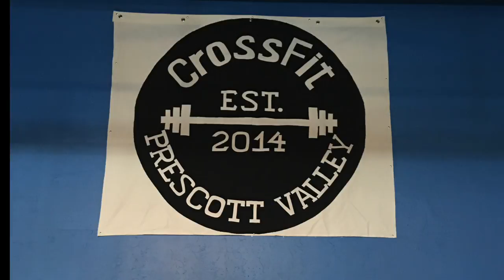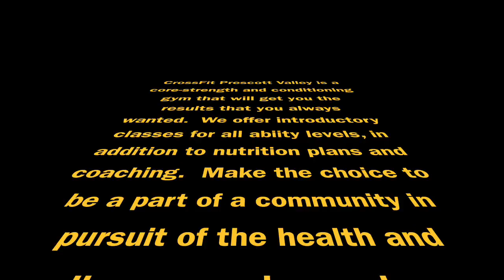expo movie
This video is about expo movie